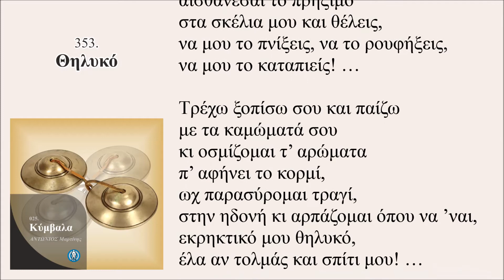Θηλυκό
«Γεια σας», μου χαμογελάς,
δήθεν για τους τύπους,
μα το νοιώθω μέσα μου
πόσο λαχταράς,
να σκορπίσω πάνω σου
το βλέμμα μου με λύσσα,
στα βυζιά σου, στην κοιλιά σου,
στα γοφάρια σου! …

Κι εγώ σκορπώ τον ανδρισμό μου
απάνω σου κι όλο φωτιά,
τυλίγομαι με τα μάτια μου
στο σώμα σου αγκαλιά
και παρασύρομαι τραγί,
στην ηδονή κι αρπάζομαι όπου να ’ναι,
εκρηκτικό μου θηλυκό,
να ’ρχόσουνα στο σπίτι μου! …

Ξαναπερνάς και με κοιτάς,
να μ’ αναστατώσεις,
την λαγνεία σου σκορπάς
με ταρακουνάς,
αισθάνεσαι το πρήξιμο
στα σκέλια μου και θέλεις,
να μου το πνίξεις, να το ρουφήξεις,
να μου το καταπιείς! …

Τρέχω ξοπίσω σου και παίζω
με τα καμώματά σου
κι οσμίζομαι τ’ αρώματα
π’ αφήνει το κορμί,
ωχ παρασύρομαι τραγί,
εκρηκτικό μου θηλυκό,
έλα αν τολμάς και σπίτι μου! …

Μ. Σάββατο, 18 Απριλίου 2020 / 5:15 - 6:23 μμ

353